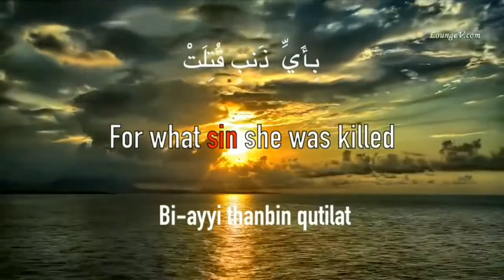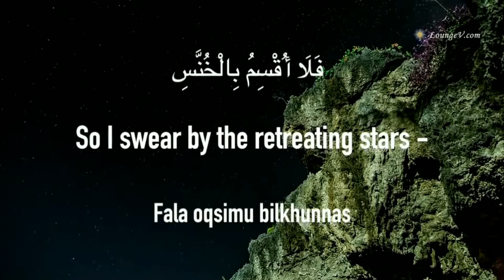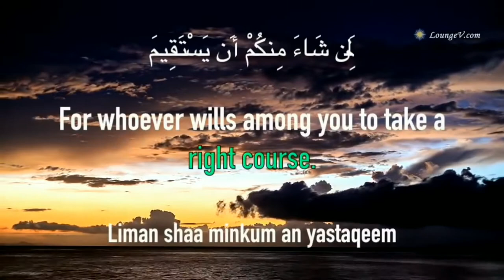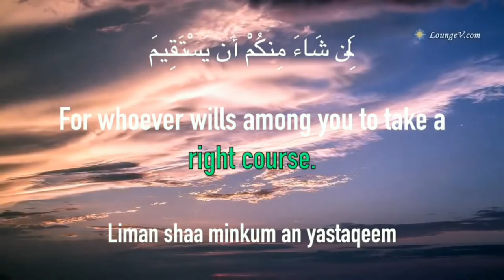Surah takwir with beautiful voice😍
Assalamu alikum
This for the lover of quran Kareem
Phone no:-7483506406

quran recitation
quran mp3
al quran
quran pak

01.Surah Al-Fatihah
02.Surah Al-Baqarah
03.Surah Al-imran
04.Surah An-Nisa
05.Surah Al-Ma'idah
06.Surah Al- An'am
07.Surah Al- A`raf
08.Surah Al-Anfal
09.Surah At-Tawbah
10.Surah Yunus
11.Surah Hud
12.Surah Yusuf
13.Surah Ar-Ra`d
14.Surah Ibrahim
15.Surah Al-Hijr
16.Surah An-Nahl
17.Surah Al-'Isra
18.Surah Al-Kahf
19.Surah Maryam
20.Surah Taha
21.Surah Al-'Anbya'
22.Surah Al-Haj
23.Surah Al-Mu'minun
24.Surah An-Nur
25.Surah Al-Furqan
26.Surah Ash-Shu`ara
27.Surah An-Naml
28.Surah Al-Qasas
29.Surah Al-`Ankabut
30.Surah Ar-Rum
31.Surah Luqman
32.Surah As-Sajdah
33.Surah Al-'Ahzab
34.Surah Saba'
35.Surah Fatir
36.Surah Ya-Sin
37.Surah As-Saffat
38.Surah Sad
39.Surah Az-Zumar
40.Surah Ghafir
41.Surah Fussilat
42.Surah Ash-Shuraa
43.Surah Az-Zukhruf
44.Surah Ad-Dukhan
45.Surah Al-Jathiyah
46.Surah Al-'Ahqaf
47.Surah Muhammad
48.Surah Al-Fath
49.Surah Al-Hujurat
50.Surah Qaf
51.Surah Adh-Dhariyat
52.Surah At-Tur
53.Surah An-Najm
54.Surah Al-Qamar
55.Surah Ar-Rahman
56.Surah Al-Waqi`ah
57.Surah Al-Hadid
58.Surah Al-Mujadila
59.Surah Al-Hashr
60.Surah Al-Mumtahanah
61.Surah As-Saf
62.Surah Al-Jumu`ah
63.Surah Al-Munafiqun
64.Surah At-Taghabun
65.Surah At-Talaq
66.Surah At-Tahrim
67.Surah Al-Mulk
68.Surah Al-Qalam
69.Surah Al-Haqqah
70.Surah Al-Ma`arij
71.Surah Nuh
72.Surah Al-Jinn
73.Surah Al-Muzzammil
74 Surah Al-Muddaththir
75.Surah Al-Qiyamah
76.Surah Al-'Insan
77.Surah Al-Mursalat
78.Surah An-Naba'
79.Surah An-Nazi'aat
80.Surah Abasa
81.Surah At-Takwir
82.Surah Al-Infitaar
83.Surah Al-Mutaffifin
84.Surah Al-Inshiqaq
85.Surah Al-Burooj
86.Surah At-Tariq
87.Surah Al-A'la
88.Surah Al-Ghaashiyah
89.Surah Al-Fajr
90.Surah Al-Balad
91.Surah Ash-Shams
92.Surah Al-Lail
93.Surah Ad-Duha
94.Surah Ash-Sharh
95.Surah At-Tin
96.Surah Al-Alaq
97.Surah Al-Qadr
98.Surah Al-Baiyyinah
99.Surah Az-Zalzalah
100.Surah Al-Aadiyaat
101.Surah Al-Qari'ah
102.Surah At-Takaathur
103.Surah Al-Asr
104.Surah Al-Humazah
105.Surah Al-Feel
106.Surah Quraish
107.Surah Al-Maa'oon
108.Surah Al-Kauthar
109.Surah Al-Kaafiroon
110.Surah An-Nasr
111.Surah Al-Masad
112.Surah Al-Ikhlaas
113.Surah Al-Falaq
114.Surah An-Naas

Blog of surah takwir:-